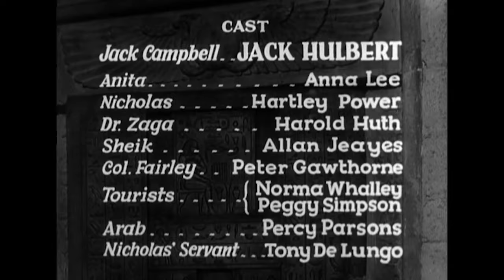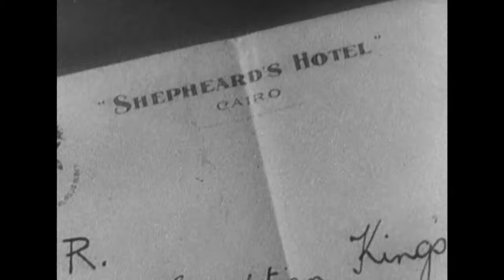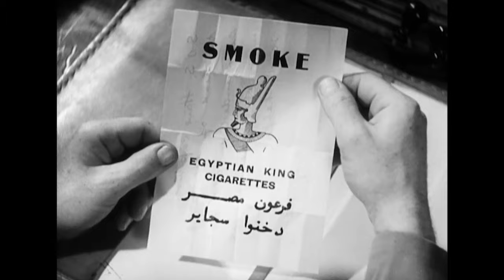The Camels are Coming | Jack Hulbert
The Camels are Coming - A British officer in the Camel Corps in Egypt goes undercover to investigate a gang of drug smugglers. He enlists the aid of a female pilot to help break up the gang.

The Camels are Coming (1934)
Director: Tim Whelan, Robert Stevenson
Writers: Tim Whelan, Russell G. Medcraft, Guy Bolton
Stars: Jack Hulbert, Anna Lee, Hartley Power
Genre: Adventure, Comedy
Country: United Kingdom
Language: English
Release Date: October 18, 1934 (United Kingdom)
Filming Location: Gainsborough Studios, Islington, London, England, UK

Reviews:
"One of the best of Hulbert's pictures, and certainly the most extravagantly produced, this is 80 minutes of fun all the way. It's also a must for all Egyptologists and airplane buffs. Our only complaint: only two songs, but both of them beauties. A rousing march song: "Sons of the sand/We're brave and bold to a man/We rob and kill where we can/Along the trail of the caravan." And a wonderfully amusing song-and-dance in which Hulbert does some of the craziest jigs imaginable.

Whether double-taking his way out of embarrassing confrontations with Peter Gawthorne (the scene in which he distracts the colonel in order to recover the goatskin bag from a locked valise is a classic), or imperiling the heroine, unintentionally outwitting the villain, or simply spoofing Beau Geste, Hulbert is priceless. His unabashed cheekiness, his bravado (both real and mock), his romantic daring, endear him to every picturegoer who feels that the days of the meek, put-upon, Fate-tossed comedian are numbered. Hulbert makes his own fate. True, his stupidity is a hindrance to his ambitions, but at best he seems only half aware of any mental shortcomings. Certainly he doesn't let his shortage of brains stop him in his unwavering pursuit of both career and romantic success. And he can dance and sing too. Anna Lee makes an appealing, perkily resourceful heroine, Peter Gawthorne is his usual delightfully irascible authority figure, whilst Hartley Power does the honors as the welcoming heavy.

The locations are brilliantly utilized as backgrounds to the comedy. They include a wild car chase from the Great Pyramid to Cairo, a hectic lunch in the exotic gardens of Shepheard's Hotel, and a climactic chase and attack in the desert in which Hulbert, Lee and their dummies hold off the marauders from an abandoned fort.

Briskly directed and beautifully photographed, The Camels Are Coming is a model of movie craftsmanship. Odd that it was never released in the United States because just about all its main technicians were offered Hollywood contracts including director Tim Whelan (who had actually worked with Harold Lloyd), photographer Glen MacWilliams (who went to 20th Century-Fox), editor Fred Smith (who was signed to a 20-year contract with MGM), producer Robert Stevenson and writer Guy Bolton."
- written by "rastar330" on IMDb.com

Also Known As (AKA):
(original title) The Camels Are Coming
Denmark Ørkensmuglerne
Hungary A sivatag kalózai
United Kingdom The Camels Are Coming
United States The Camels Are Coming

SUPPORT US!

MORE MOVIES!